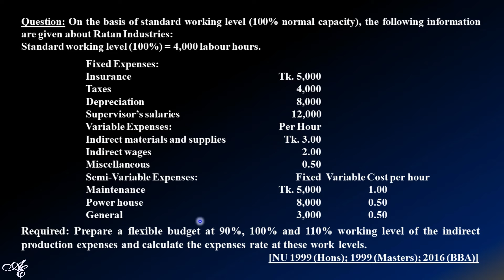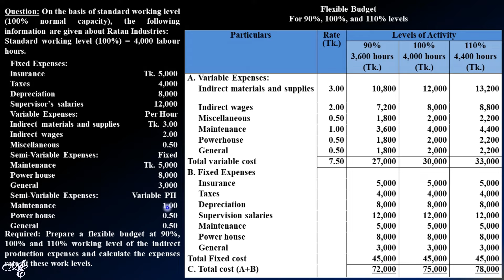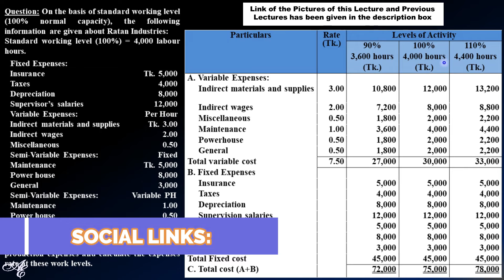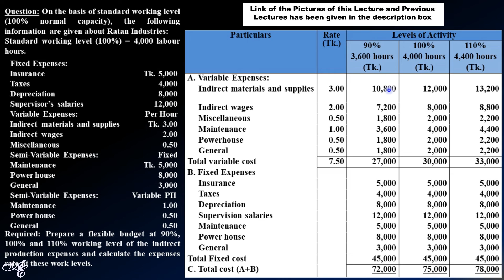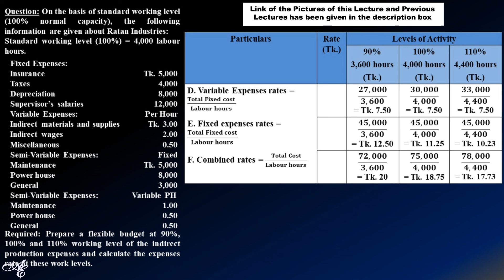Flexible budget problems and solutions | Flexible budget management accounting | BBA | MBS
Discussion on:
Flexible budget problems and solutions
Flexible budget management accounting

Flexible budget is a very important and a very common chapter from the syllabus of Management accounting. In this channel, I have discussed the ins and outs of flexible budget in Bangla. You will find the solution of previous years' questions & detail basic discussions on the chapter in this channel.

Other Important Playlists you may follow